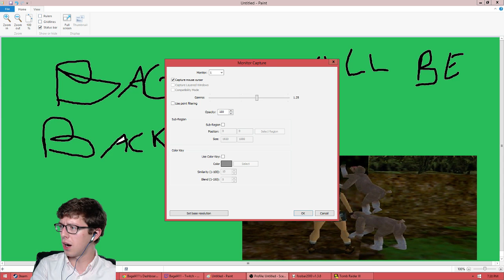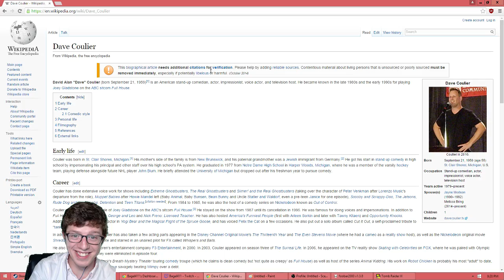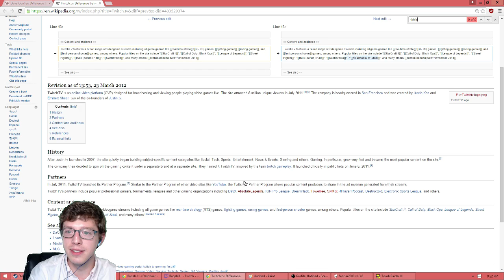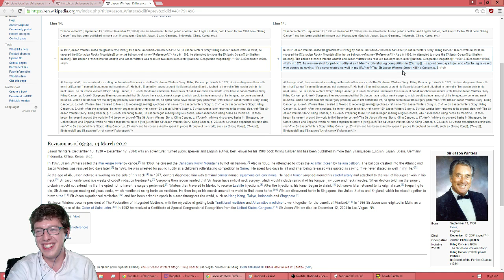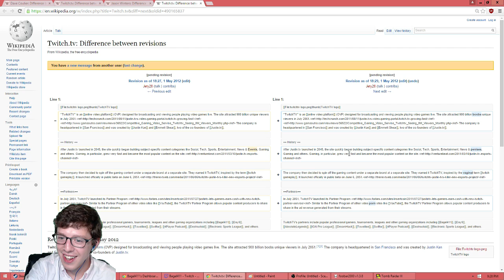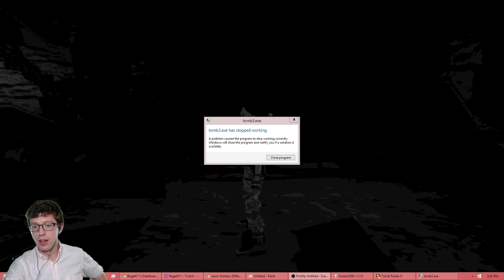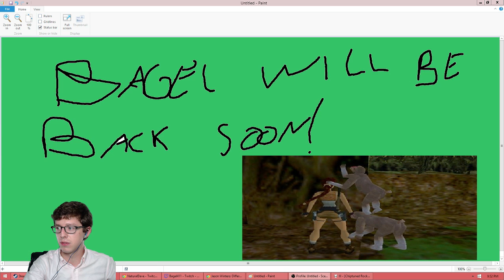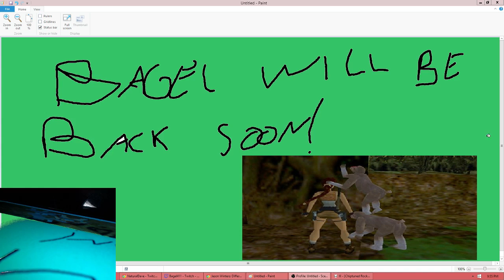Tomb Raider 3 Part 2